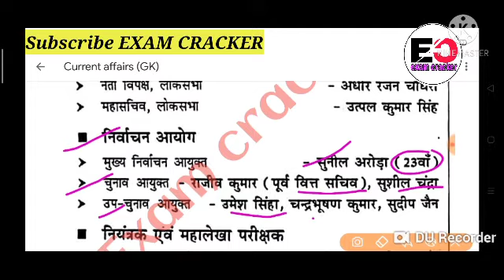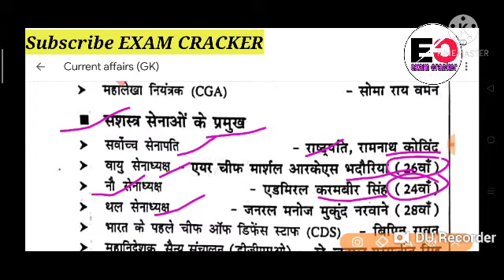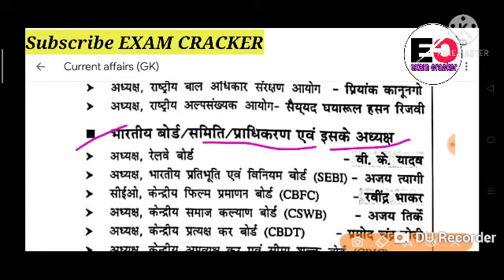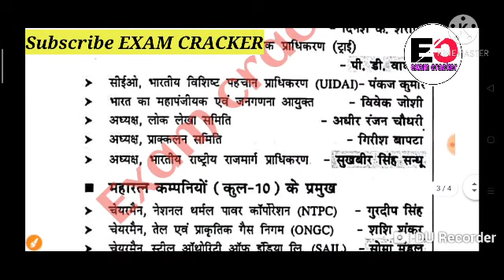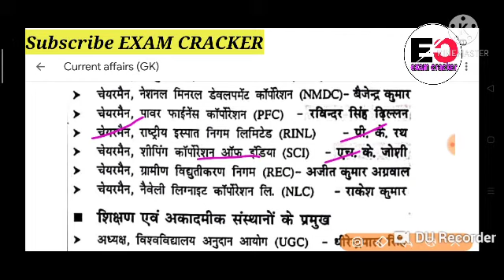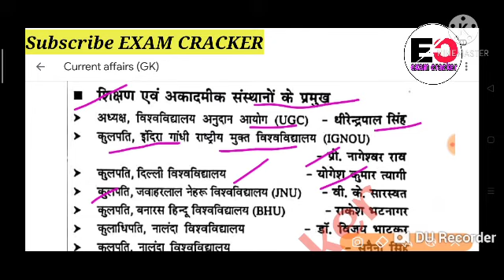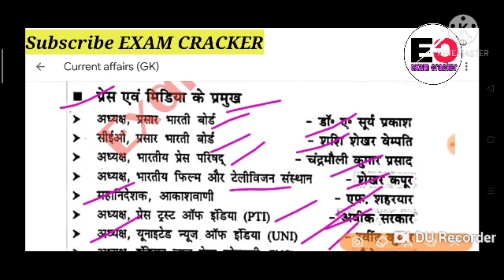रट लो Current affairs latest (gk) (भाग-१) | RRB, NTPC, Group D Exam ! कोन, क्या है।by Brijesh Shukla